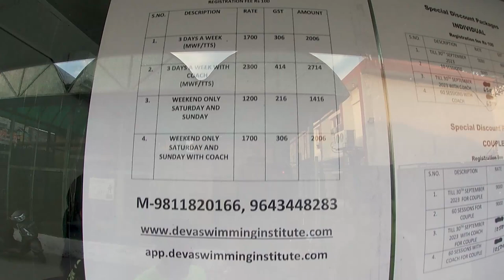Doob hi gaya aaj toh 🏊 | Learn to Swim | Gymkhana Club, Faridabad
Hey Amigos,
I am Martand Sharma.

About this video:

In this video, I went to swimming with my friends at Gymkhana Club, Sector 15, Faridabad. It is a club located on the main road in sector 15 A. You can also become a member of the club and enjoy all the facilities which they offer. The club has a swimming pool as well which you can access easily even if you are not the member of the club by paying some charges. They also have swimming coaches who can give you swimming lessons. If you want to learn or practice swimming then this place is for you.